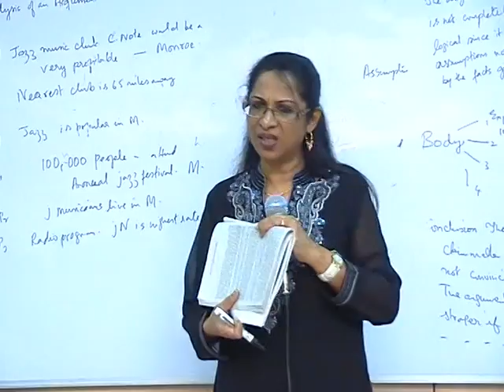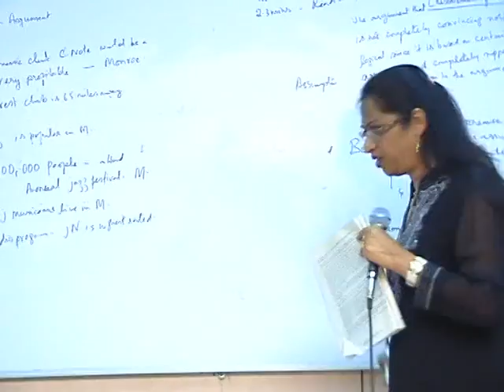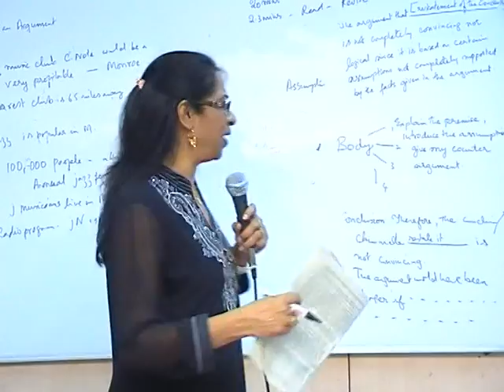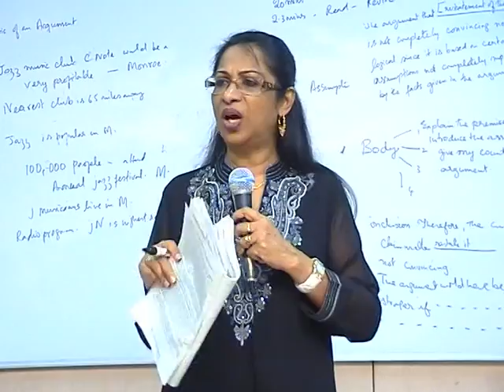Jeeva's Academy GRE Videos:High scoring strategies on Analytical Writing - Argument (II) by Ms.Jeeva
In this concluding part of the video on AWA (Argument), further techniques and strategies are elaborated with the test cases taken from the Jeeva's material.